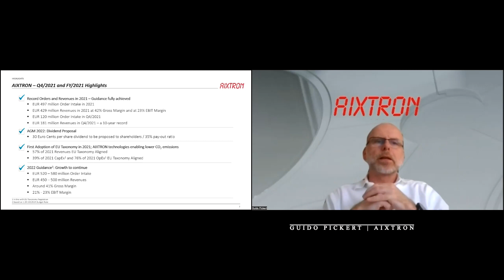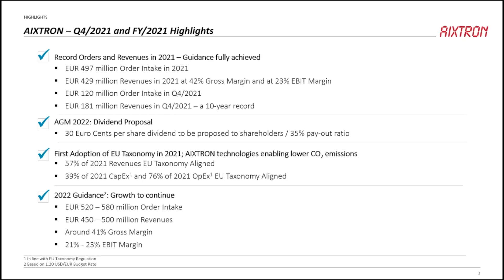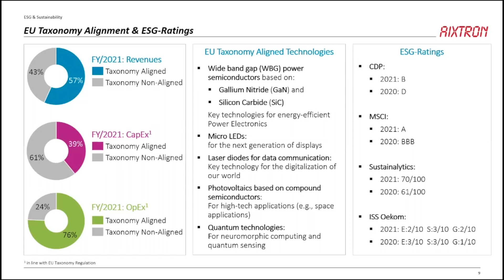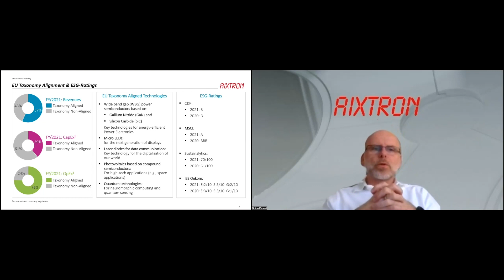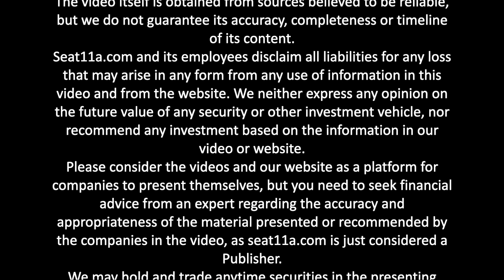AIXTRON SE | ESG & Sustainability | Guido Pickert, Investor Relations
In today’s video, we are presenting Guido Pickert,  Head of IR at Aixtron SE.

Guido provides a quick update on the ESG & Sustainability Topics of Aixtron

Company Profile:
AIXTRON SE is a leading provider of deposition equipment to the semiconductor industry.

The Company was founded in 1983 and is headquartered in Herzogenrath (near Aachen), Germany, with subsidiaries and sales offices in Asia, United States and in Europe.

AIXTRON´s technology solutions are used by a diverse range of customers worldwide to build advanced components for electronic and opto-electronic applications based on compound or organic semiconductor materials. Such components are used in a broad range of innovative applications, technologies and industries. These include Laser and LED applications, display technologies, data transmission, SiC and GaN power management and conversion, communication, signaling and lighting as well as a range of other leading-edge applications.

AIXTRON supplies its customers with both material deposition systems for high volume manufacturing and small-scale systems for Research & Development (“R&D”) or pilot production.

Demand for AIXTRON’s products is driven by further increasing processing speed, increased requirements for energy efficiency and the necessity to reduce the cost of ownership for current and emerging power- and optoelectronic components. The ability of AIXTRON’s products to deposit thin material films precisely, enables manufacturers to improve performance, yield and quality in the fabrication process of advanced power- and optoelectronic devices.

AIXTRON’s product range includes customer-specific systems capable of depositing material films on a diverse range of different substrate sizes and materials.

The deposition technologies for opto and power electronics include Metal-Organic Chemical Vapor Deposition (MOCVD) for the deposition of compound materials to produce for instance Lasers, LEDs, GaN and SiC power electronics or other optoelectronic components. PECVD is being employed for the deposition of complex Carbon Nanostructures (Carbon Nanotubes, Nanowires or Graphene).

For organic electronics applications including Organic Light Emitting Diodes (OLEDs), APEVA offers the thin film deposition technologies Polymer Vapor Phase Deposition (PVPD) and Organic Vapor Phase Deposition (OVPD).

For further information on AIXTRON (FSE: AIXA, ISIN DE000A0WMPJ6) please visit our